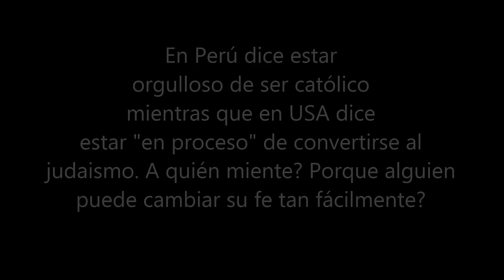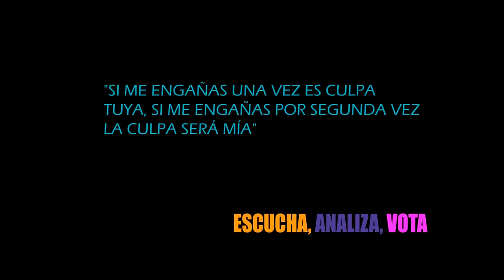Julio Guzmán declaraciones contradictorias sobre su fe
En declaraciones al medio judio americano JBS, Julio Guzmán declara estar "en proceso" de convertirse al judaismo, mientras que en Perú afirma estar orgulloso de ser católico.
Igualmente hace declaraciones xenófobas al afirmar que "hay un riesgo" de que aumento la comunidad musulmana en el Perú, mientras en Perú declara que los musulmanes son pacíficos.